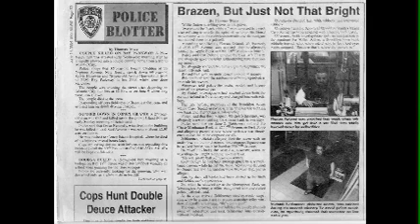American_Brooklyn-_11.5m_doc_feature_teaser_428x240.mov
A story about Michael Schloemer; grew up in Park Slope Brooklyn in the 70s, found the mob, alcohol, bank robberies and crack. All while trying to attend college (for the last 20 years).